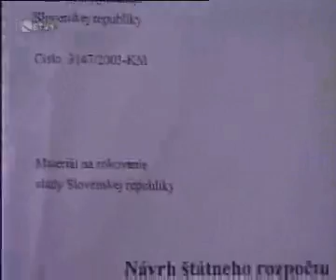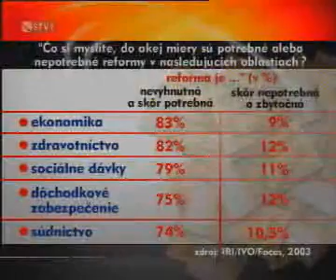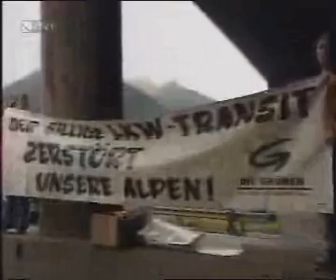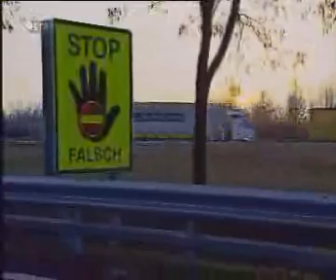Noviny STV (STV1, 25.11.2003)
Reuploading from deleted YT channel HistorickeTN.